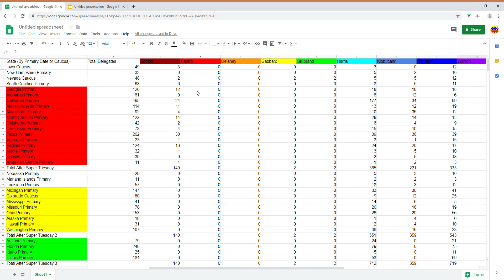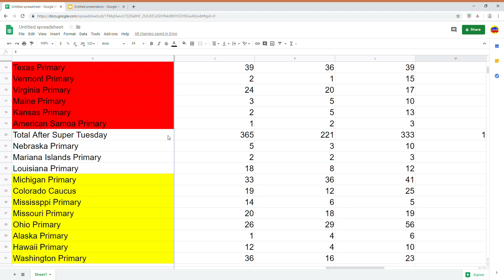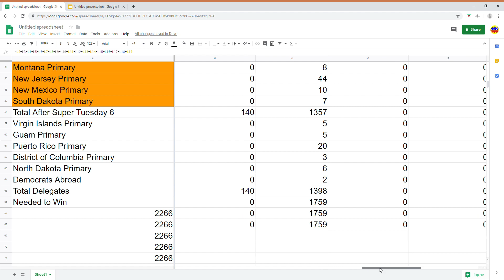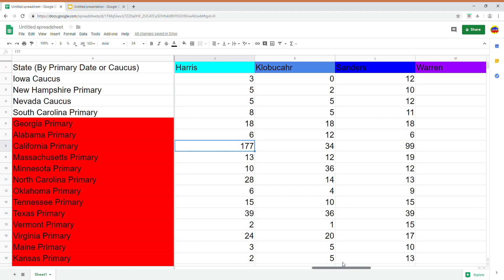2020 Democratic Primary Prediction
Screw the Horse Race, Accuracy is more important.